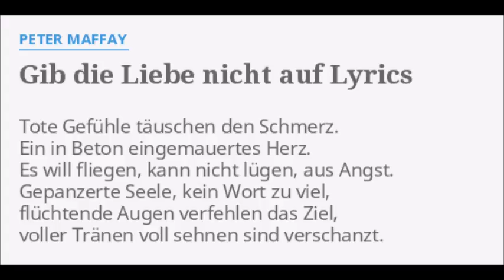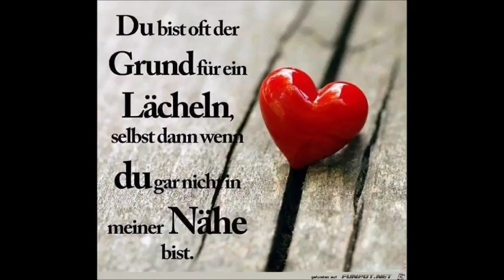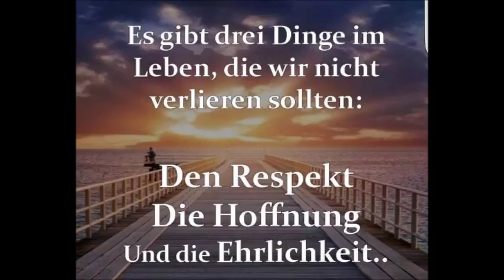Gib die Liebe nie auf mit Michel und Peter